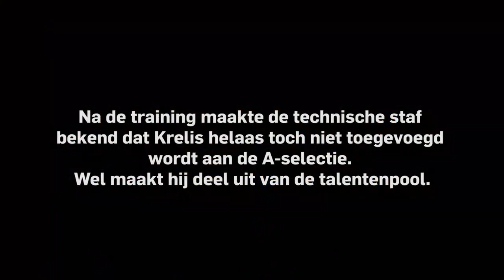Krelis: "Iedereen weet dat ik een versterking ben voor de A-selectie" 😜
Tijdens de afsluitende training van de A-selectie van DVS'33 Ermelo was er een bijzondere nieuwe speler te bewonderen.